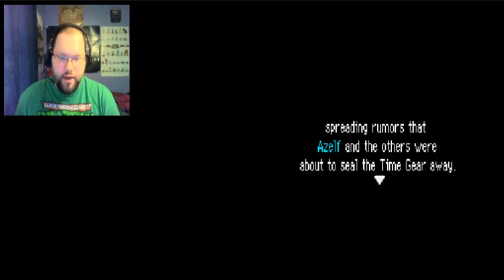PKMN MD Explorers of Darkness - Episode 26: Grovyle Fight!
In this episode, we find the last time gear and face off against Grovyle.